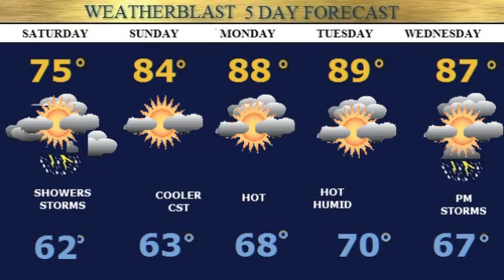Weatherblast Forecast Updated on 6/13/14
Occ showers today.